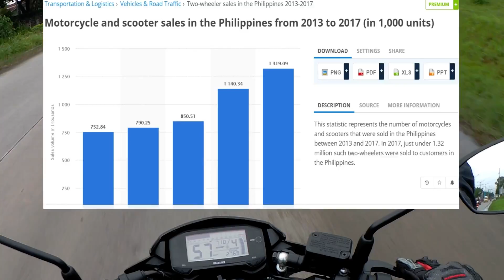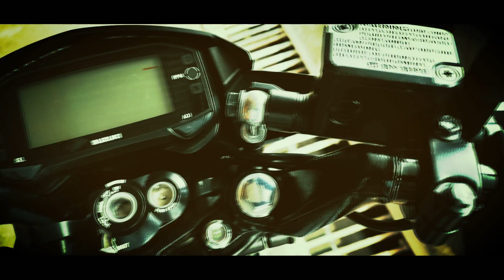Why I Bought The Suzuki Raider 150 FI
PD: I'm not a motorcycle expert, just your average Juan sharing my own moto-story 🤙🏍😎

Tires:  IRC Exato - F80/80  R90/80

Title: Roadtrip - Free Classic Rock Background Music
Type of music: Rock
Mood: Motivation